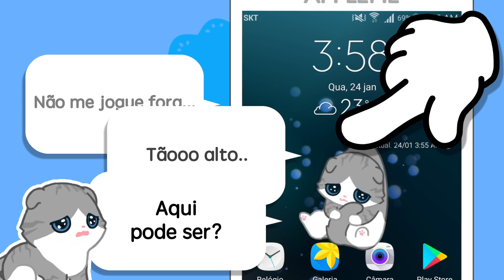Hellopet, Explosão de fofura canina e felina!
Pets interativos na palma de sua mão!

☆★☆Fofo! Divertido! Interativol!☆★☆

Você ama animais mas não pode adotar?

Gostaria de ter um encatador animalzinho ao seu lado?

Ou apenas quer demonstrar mais seu amor pelos animais?